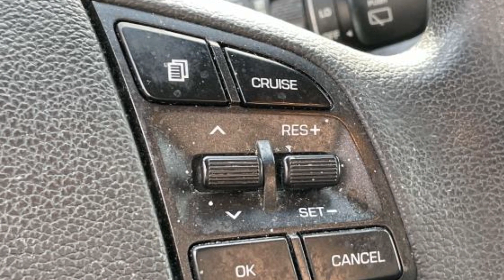Used 2020 Hyundai Tucson SE KM8J23A48LU140212 Great Neck, Manhasset, Lake Success, Kings Point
2020 Hyundai Tucson SE KM8J23A48LU140212 Video

This 2020 Hyundai Tucson SE KM8J23A48LU140212 is full of phenomenal features such as: